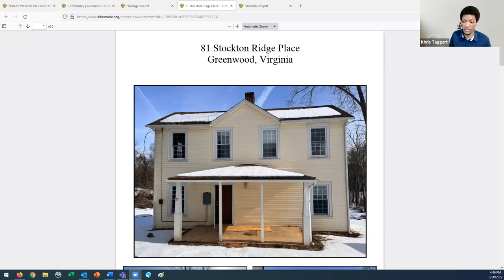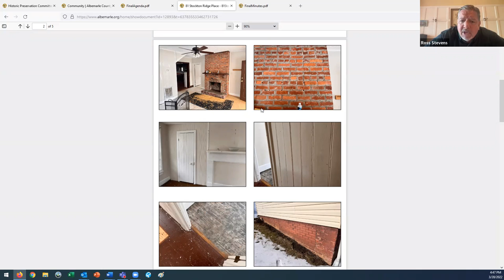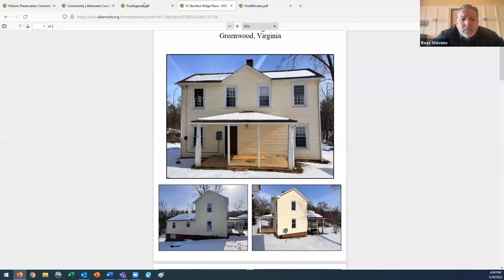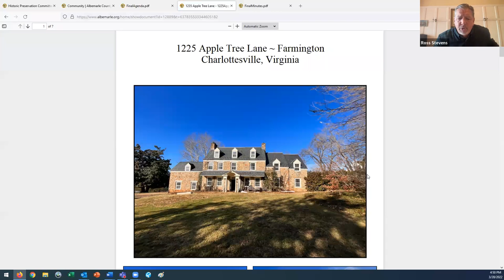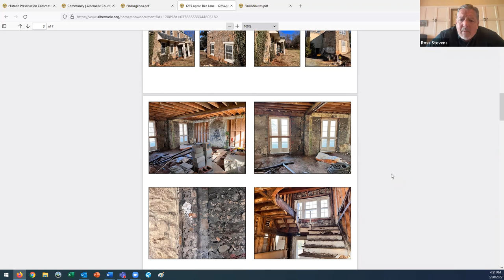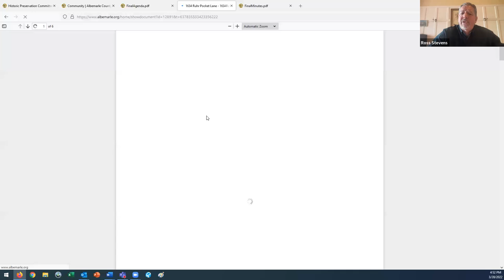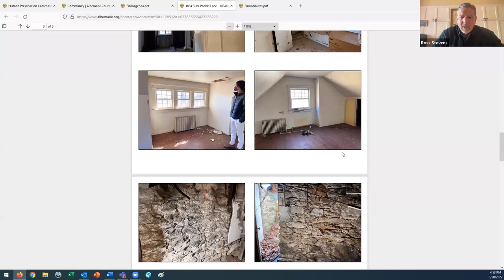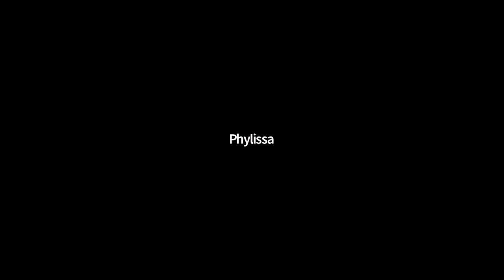Historic Preservation Committee Meeting 03/28/2022